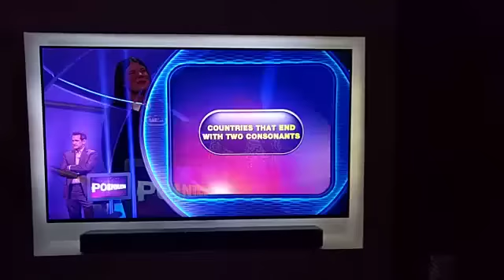The End Of A Friendship (BBC Pointless)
As description.